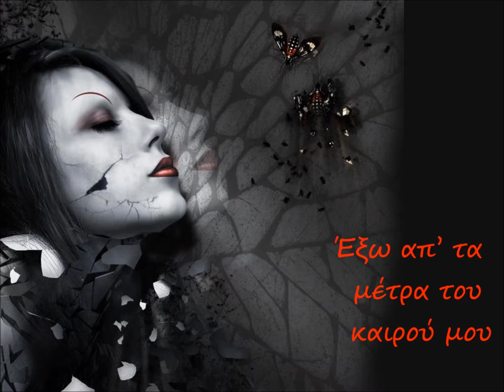Έτσι είμαι εγώ Τάνια Τσανακλίδου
Στίχοι: Τάκης Καρνάτσος
Μουσική: Αλέξης Παπαδημητρίου
Πρώτη εκτέλεση: Τάνια Τσανακλίδου

Κοντά σου δεν μπορώ να ζω
Κι όταν μακριά σου ζω μου λείπεις
Σ' έχω εκεί , δεν σ' έχω εδώ
Έτσι είμαι εγώ

Στις άδειες νύχτες σε μετρώ
Στο φως σε βρίσκω μα σε χάνω
Σ' αγγίζω αλλά δεν σε κρατώ
Έτσι είμαι εγώ
Δε φταίω εγώ

Εγώ θα φταίω πάντα εγώ
Έξω απ' τα μέτρα του καιρού μου
Εχθρός του ίδιου του εαυτού μου
Έτσι είμαι εγώ
Δε φταίω εγώ

Τους νόμους όλους αντιστρέφω
Ότι αγαπάω καταστρέφω
Έτσι είμαι εγώ
Δε φταίω εγώ

Ποτέ κοντά σου δε θα ζω
Κι όταν θα λείπω εσύ θα μ' έχεις
Αν είμαι εκεί θα 'μαι κι εδώ
Δε φταίω εγώ
... φταίω εγώ

Έτσι είμαι εγώ
Δε φταίω εγώ

Ότι αγαπάω καταστρέφω
Έτσι είμαι εγώ
...φταίω εγώ

.φταίω εγώ